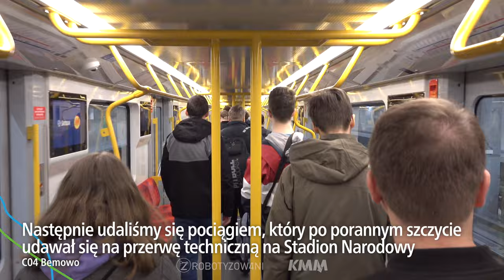Pierwsi pasażerowie Trzeciej Linie Metra M3, czyli zwiedzanie stacji Stadion Narodowy przez KMMetra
Czas na relację z drugiej wycieczki Koła Miłośników Metra w 2023 roku, tym razem czas na ukryte miejsca stacji Stadion Narodowy, ale cała wycieczka zaczęła się na Bemowie…